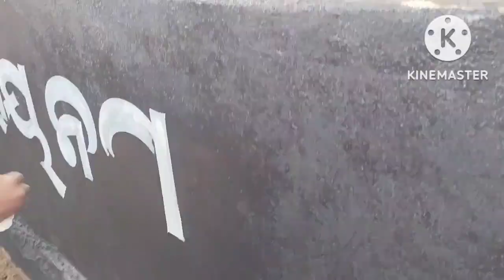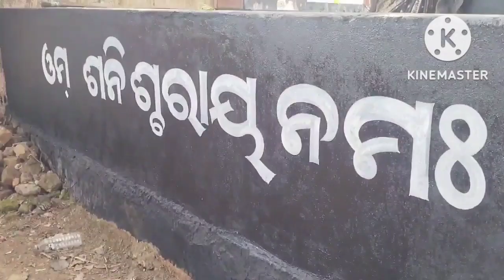jay sani dev 🙏🙏